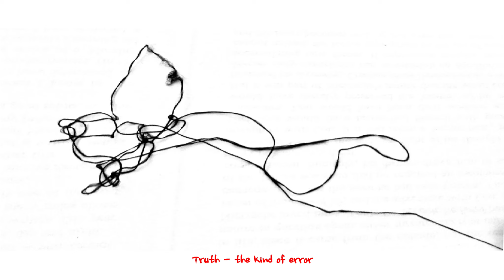Truth - the kind of error